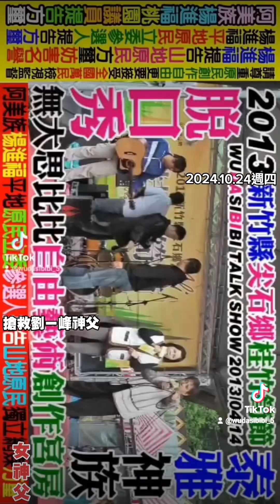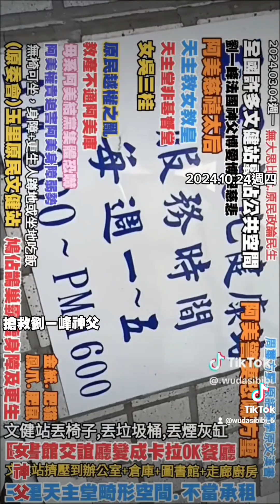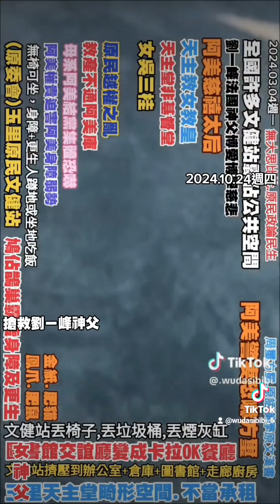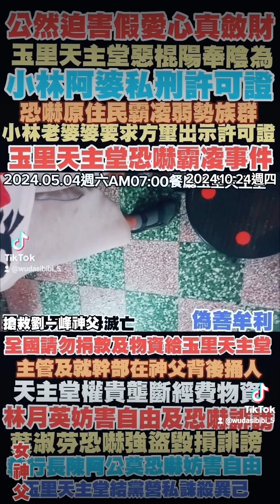搶救劉ㄧ峰神父。革命玉里天主堂。強制遷出私立玉里原住民文健站設置他處。